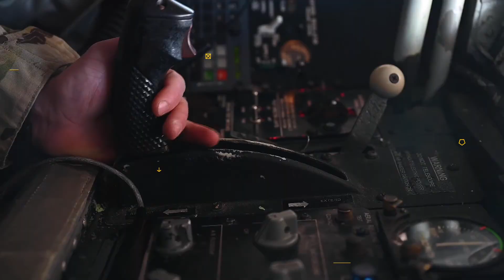B-52 Stratofortresses fly over Central Command's area of responsibilityPlay Video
U.S. Air Force B-52 Stratofortresses, from Minot Air Force Base, N.D., conduct a bomber task force mission over the U.S. Central Command area of responsibility March. 7, 2021. The B-52 Stratofortress is a long-range, heavy bomber that is capable of flying at high subsonic speeds at altitudes of up to 50,000 feet and can carry nuclear or precision guided conventional ordnance with global reach precision navigation capability. (U.S. Air Force video by Senior Airman Roslyn Ward)